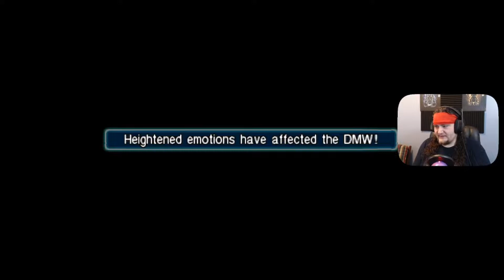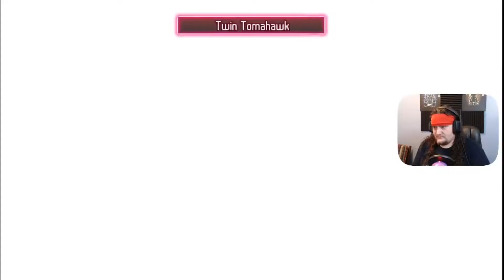Crisis Core: Final Fantasy - Adventure Part 1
The Beginning of my adventure through the Compilation of Final Fantasy Games.